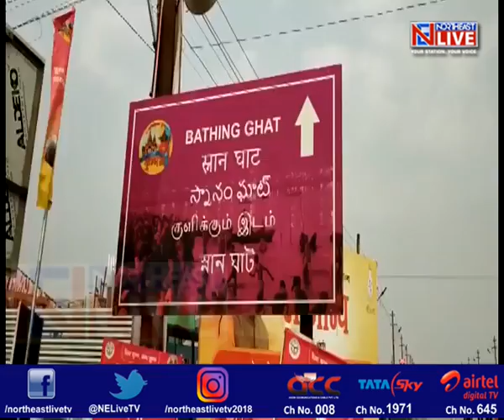गंगा किनारे प्रयागराज में आस्था का महाकुंभ; कुंभ में पूर्वोत्तर बना आकर्षण का केंद्र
आस्था के सबसे बड़े समागम के तौर पर प्रचलित कुंभ मेला उत्तर प्रदेश के प्रयागराज में जारी हैं।
मेले में अबतक करीब साढ़े 12 करोड़ लोग त्रिवेनी संगम में डूबकी लगा चुके हैं। उत्तर प्रदेश के प्रयागराज में लगने वाले इस मेले का आगाज मकर संक्रांति यानी 14 जनवरी से हुआ था और यह मेला 4 मार्च तक चलेगा, इस बार के मेले में पूर्वोत्तर राज्य की संस्कृति और परंपरा को खास स्थान भी दिया गया हैं|